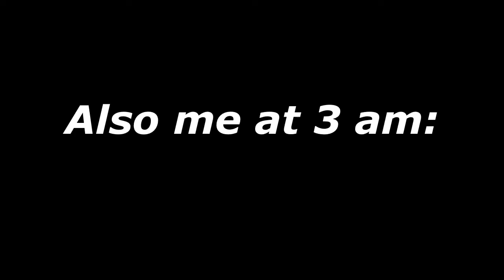Haha rebrand go brrr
Edits by @salem001__